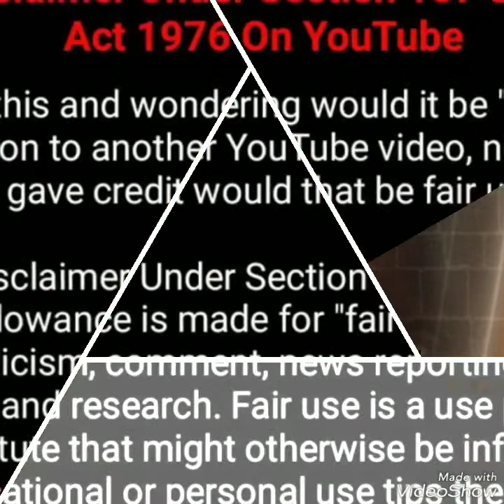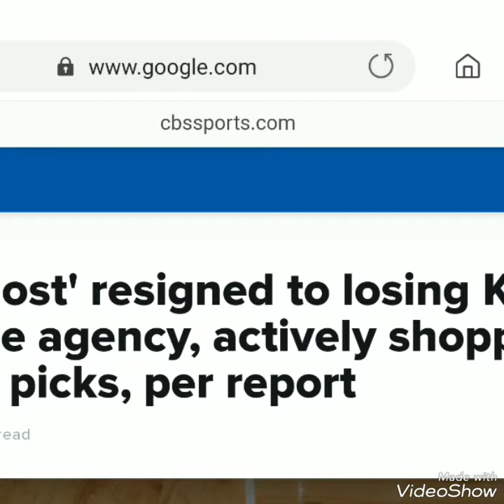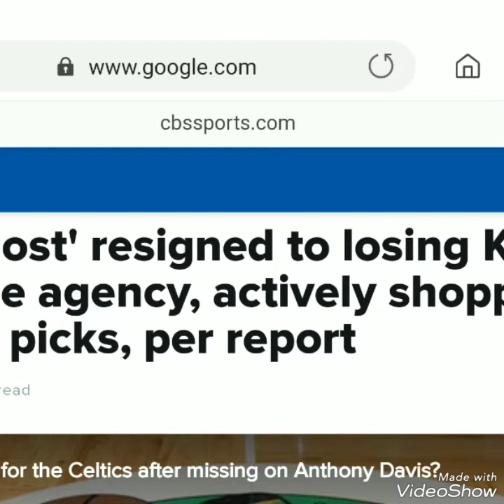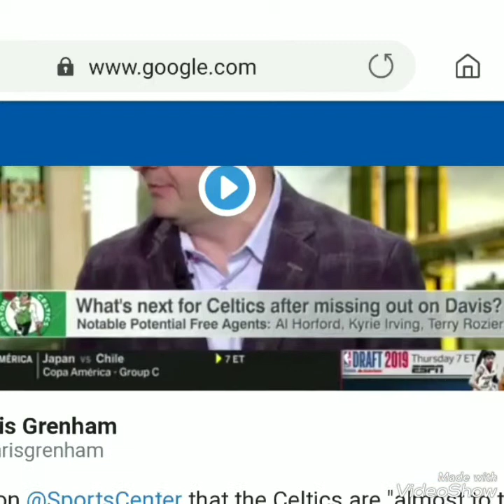Breaking News Celtics 'almost' resigned to losing Kyrie Irving in free agency